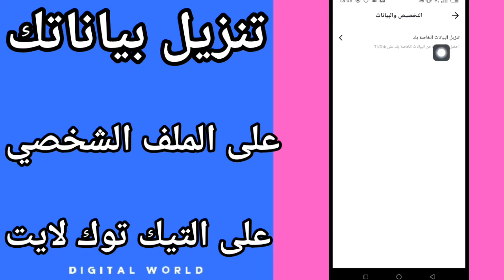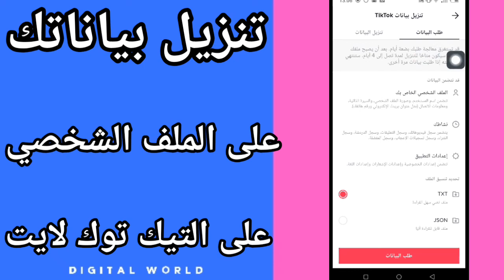كيفية طريقة تنزيل و طلب بيانات الملف الشخصي على تطبيق التيك توك لايت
كيفية طريقة تنزيل بياناتك على الملف الشخصي على تطبيق التيك توك لايت